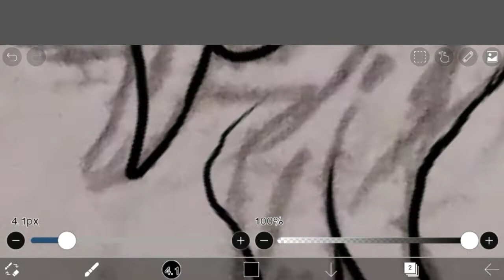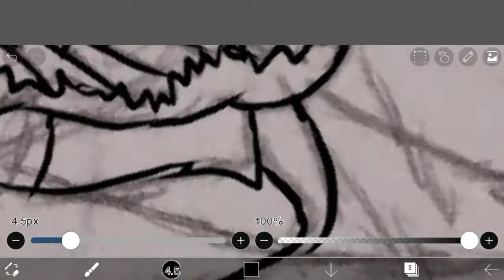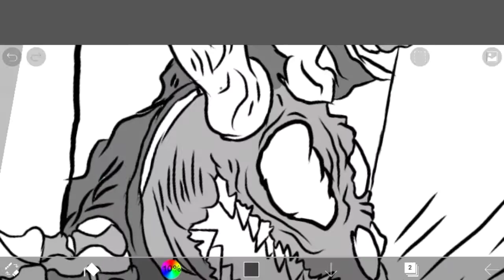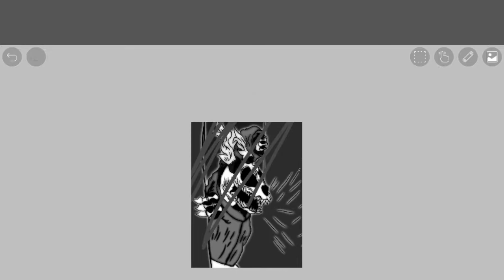[Fan Art: ElementZero] Speer Drawing